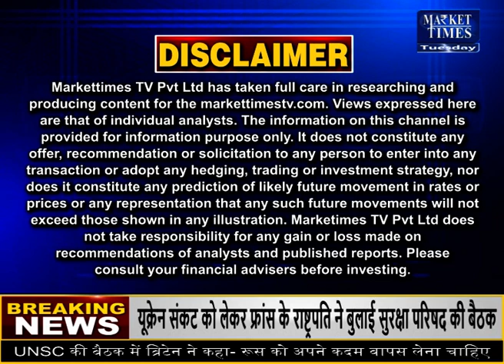क्या मसालों में आएगी गिरावट ? Market Times TV